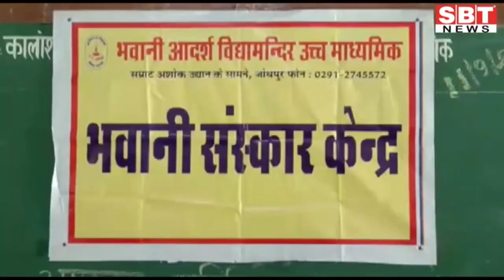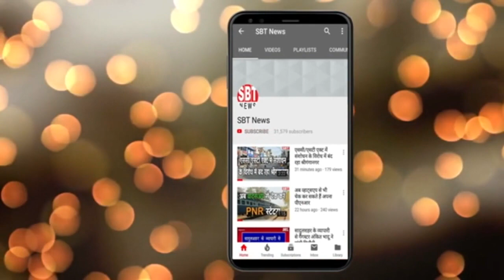14 सितम्बर: जोधपुर-बीकानेर सुबह 7.15 बजे की बड़ी खबरें | SBT News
About This Video:

- बीकानेर में पुलिस पर फायरिंग कर भागा हार्डकोर जोधपुर में पकड़ा
- प्रदेश कांग्रेस अध्यक्ष बने बीकानेर के प्रभारी
- पुलिस ट्रेनिंग सेंटर में 44 जवान पॉजिटिव
- आज इन क्षेत्रों में बाधित रहेगी विद्युत सप्लाई
- आठ जुआरियों से 1.75 लाख बरामद
- निजीकरण के खिलाफ रेल कार्मिक आक्रोशित, 14 सितंबर से मनाएंगे जन-जागरण सप्ताह
- पुलिस ने बालिका के घरवालों को ढूंढ़ निकाला
- पीटीईटी परीक्षा की तैयारियां पूरी, 16 सितंबर को डूंगर कॉलेज में होगी परीक्षा
- चेन स्नैचरों को पकडऩे के लिए चैकिंग अभियान
- जेठानी ने देवर-देवरानी को लाठियों से पीटा
- निजी अस्पतालों में भी कोरोना संक्रमितों का इलाज शुरू
- कोविड-19 ट्रीटमेंट प्रोटोकॉल की बारीकियों पर चर्चा की
- स्वास्थ्य सचिव ने लिया फीडबैक
- परीक्षार्थियों ने उत्साह से दी नीट परीक्षा
- सौर ऊर्जा टार्च का वितरण किया
- सांगरिया फांटा से मुख्य सालावास रोड अतिक्रमण मुक्त
- हनुमान चालीसा का पाठ कर वानर सेवा की
- आरओबी निर्माण के कार्यों को गति देने के निर्देश
- शहीद के स्मारक का अनावरण आज
- वेब संगोष्ठी एवं कार्यशाला के पोस्टर का विमोचन

Sriganganagar news
Hanumangarh news
bikaner sbt
bikaner news
jodhpur news
churu news
Sikar news
Mosam news
sriganganagar temperature
Barish
Barsaat
mansoon
news
morning news
Hindi news
new rules
Rajasthan news
hariyana news
maharastra news
latest news
bjp
up news
News website
nonstop news
news headlines
today news
aaj ka news
online news
Headlines News
skymetweather